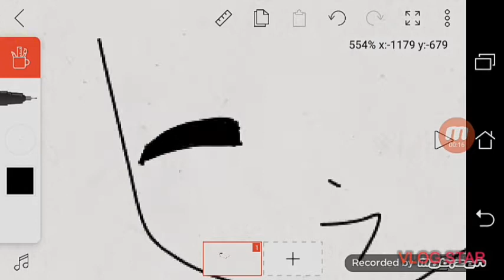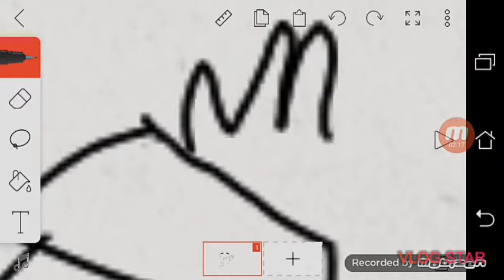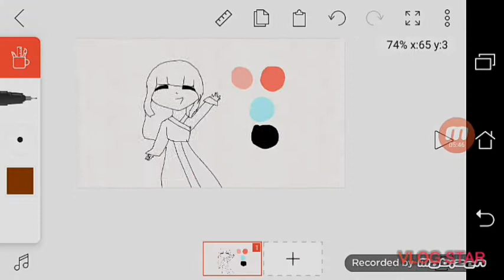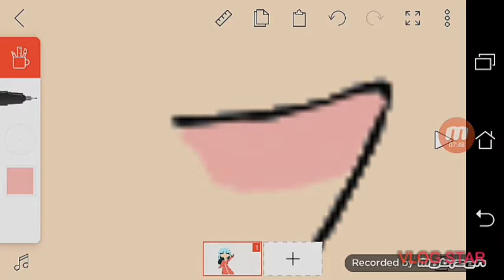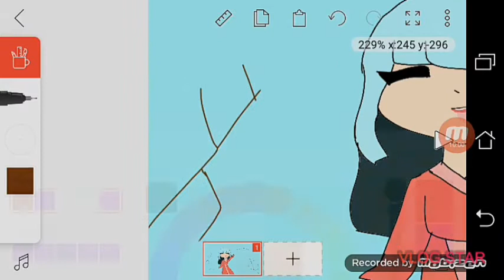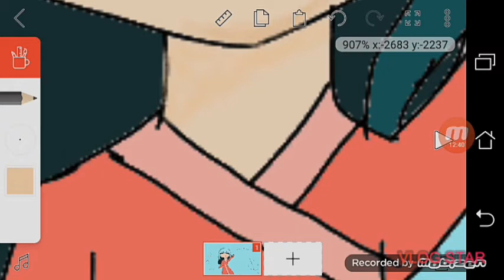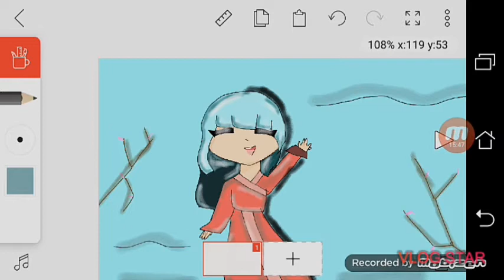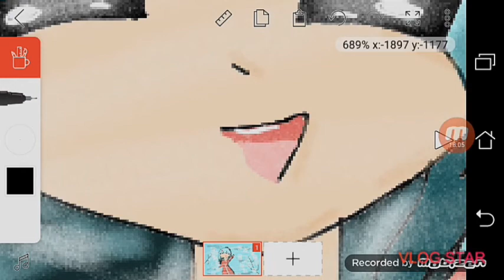Drawing a girl in a kimono